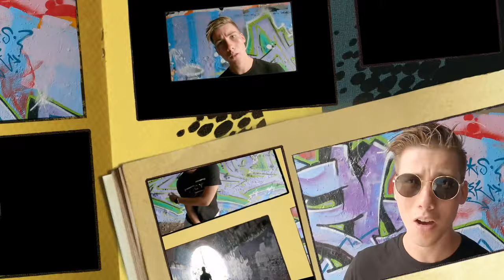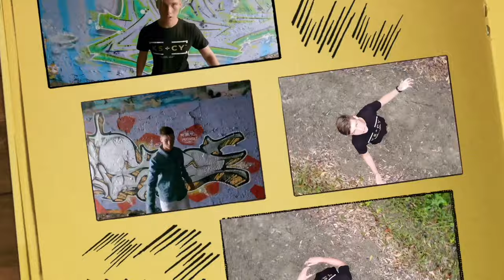UNBELIEVABLE BY HUNTER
HUNTER returns with his second single, UNBELIEVABLE and what an UNBELIEVABLE track this is.
PRODUCED by EnKADE , Hunter delivers a massive vocal performance creating an euphoric pop track